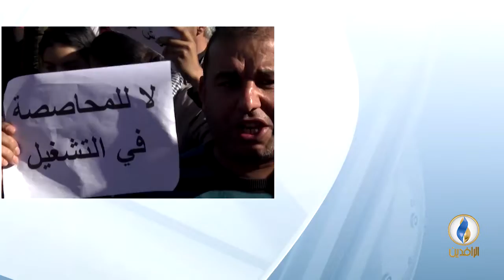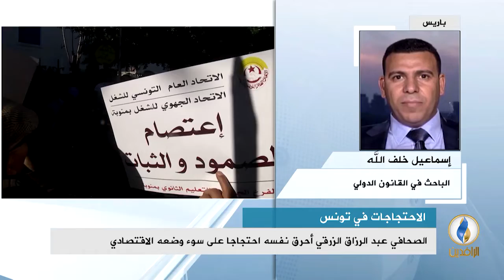مداخلة د. إسماعيل خلف الله بشأن الاحتجاجات ضد الواقع السياسي والاقتصادي في تونس